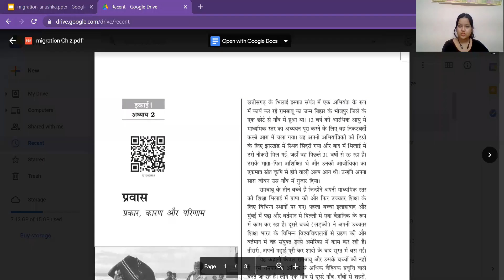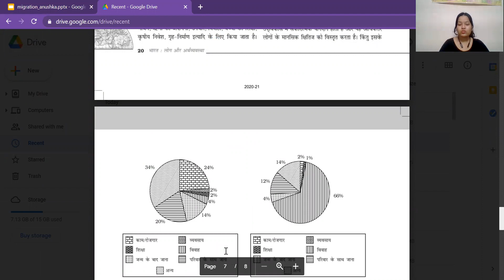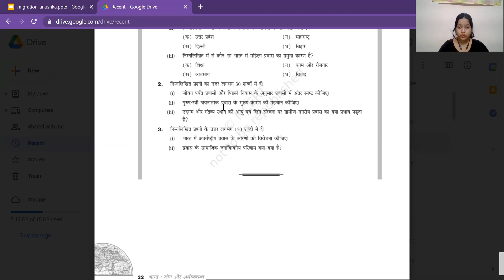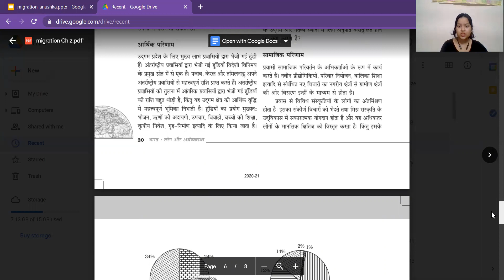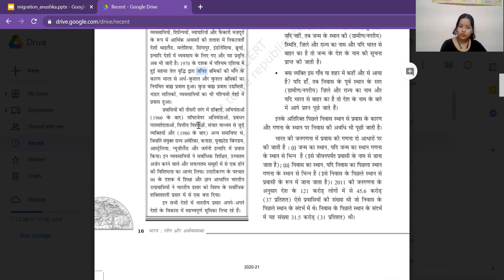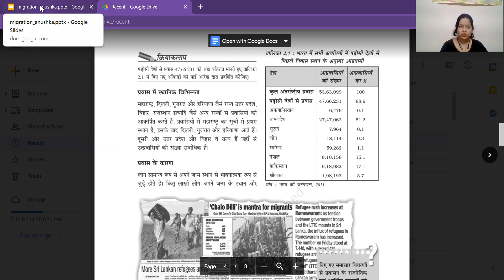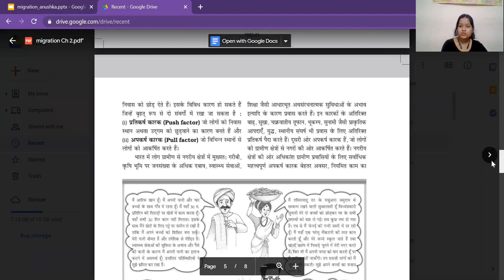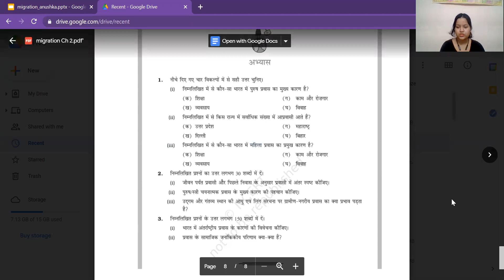Class 12 (BSEB) | Geography | भूगोल | Pravas, Prakar, Karan Aur Parinam | Q&A | TTB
इस पाठ में अध्यापिकाजी ने वर्णन किया हे आपके भूगोल विषय का पाठ 2 - प्रवास: प्रकार, कारण और परिणाम | भारत लोग और अर्थव्यवस्था | इस पाठ के सारे वीडिओ लेसन को देखे, उसको पढ़े, पुनरावर्तन करे और अपनी परीक्षा की तयारी करे।

आपके भूगोल विषय एवं दूसरे विषयों के पाठभी हमारी चैनल पर उपलब्ध हे , उन्हें देखे, समजे, पढ़े और अच्छा लगे तो लाइक, शेयर करे और अपने दोस्तों को के साथ भी शेयर करे (सुझाव दे) जो फ्री में अच्छी पढ़ाई करना चाहते हे।